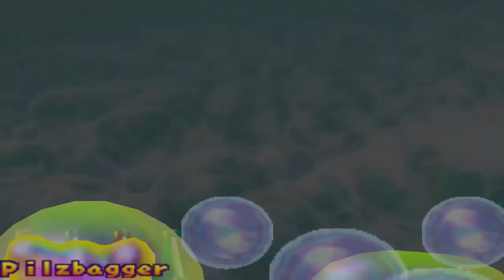Mario Party 2 Minispiele - Pilzbagger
Minispiel-Art: Kampf
Deutscher Name: Pilzbagger
Englischer Name: Rakin' 'em In
Spieler: Peach, Luigi, Mario und Yoshi